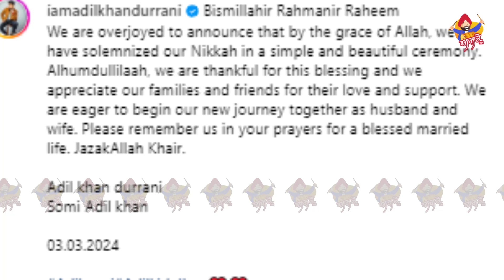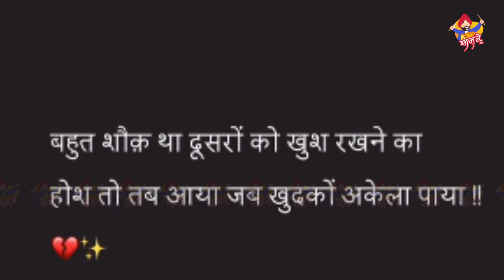Rakhi Sawant ਨੇ ਕਿਹਾ Somi-Adil ਦੇ ਵਿਆਹ ਨੂੰ 'Publicity Stunt'